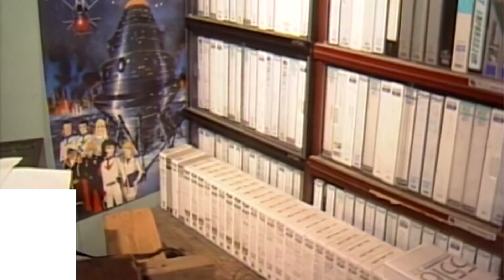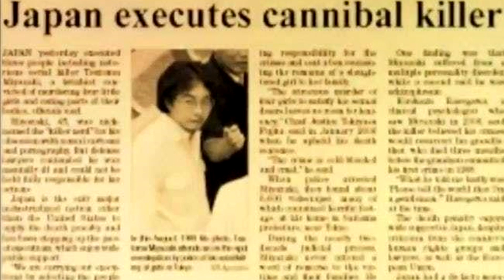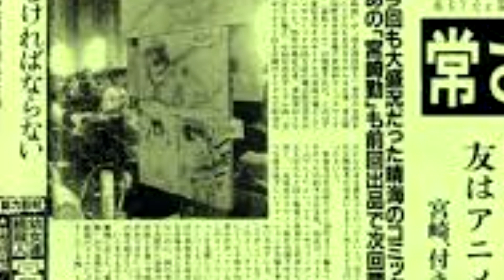[TSUTOMU MIYAZAKI] O MONSTRO DE SAITAMA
|RESUMO|
Tsutomu Miyazaki (宮﨑 勤 ) nasceu em 21 de agosto de 1962, ele foi um ex-técnico de fotografia e colecionador de revistas de mangá, conhecido por ser acusado de matar e violentar quatro meninas japonesas.

Tsutomu Miyazaki nasceu com deformidades em um dos braços. Foi um brilhante aluno, com notas altas e estudou em diversas escolas da região onde nasceu. Por conta da deformidade e das notas altas, entrou na escola primária precocemente. Na escola, lia mangás. Mais tarde, passou a comprar as revistas para ler em casa. Antes um estudante destacado, suas notas começaram a decair dramaticamente no ensino superior. Em vez de estudar o idioma inglês e ser professor como planejado antes, foi ao colégio local, onde estudou para ser técnico de fotografia. Sua obsessão por animes e mangás foi determinante para os crimes que cometeria mais tarde, quando ficou conhecido como Otaku Killer ou  O Monstro de Saitama.

Observação: Não é Saitama de One Punch Man, é uma cidade japonesa.